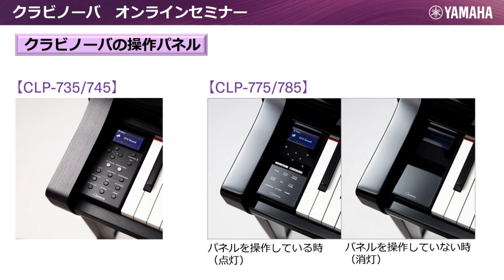【目的別おすすめ電子ピアノ】ヤマハのクラビノーバCLPシリーズの特長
2023/9/24実施のLive配信「【目的別おすすめ電子ピアノ】あなたにぴったりのクラビノーバの選び方」#2
「自分にぴったりの電子ピアノがわからない…」「購入しても使いこなせるか不安…」という方へ、ヤマハのクラビノーバ デモンストレーターが演奏を交えながら電子ピアノの特長や使い方、楽しみ方についてご紹介しています。

◇ヤマハのクラビノーバCLPシリーズの特長

▼ヤマハ クラビノーバについて詳しくはこちら

▼【目的別おすすめ電子ピアノ】あなたにぴったりのクラビノーバの選び方　#1

▼【目的別おすすめ電子ピアノ】あなたにぴったりのクラビノーバの選び方　#3

▼【目的別おすすめ電子ピアノ】あなたにぴったりのクラビノーバの選び方　#4